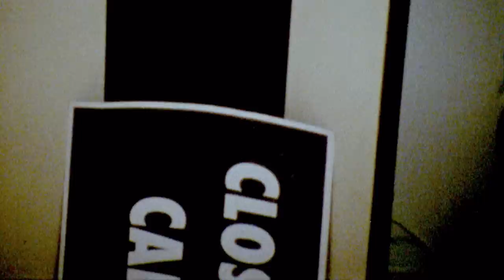Janet May - New York, I am Home (Official Music Video)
The new single from Janet May, “New York, I am Home" is out now

Director & Producer: Pete Voelker
Music Production: Kenta Yonesaka x 420
Mixing: Joshua Ditty
Mastering: Metropolis Studios London

Lyrics:

In the Winter's gloom,
By the Hudson River,
By the next new moon,
I ask God to deliver,
All of my hopes and dreams,
But they won't come quicker,

We hit an empty bar,
Filled it up with laughter,
You hailed a taxi car,
But I said walkings faster,
I've found my feet again,
On the streets I’ve always known.

Its getting harder to find something,
That lasts longer than a year,
I went out to the ocean,
But I had to face my fears,
On the banks of the river,
New York I am home.

I knew a change would come,
But it blew like a howling gale,
All of my friends were taken,
My relationships had failed,
But I found myself,
In the warmth of the city light,

The sound of chimes,
From the roof of a church nearby,
Brought the smell of rain,
We were born again and I,
Knew we would survive,
And see spring on the Lower East Side.

A Spotz Studios // Avenue A Music Group production